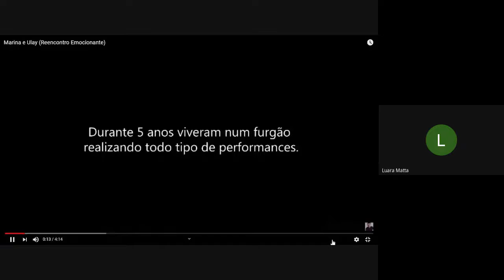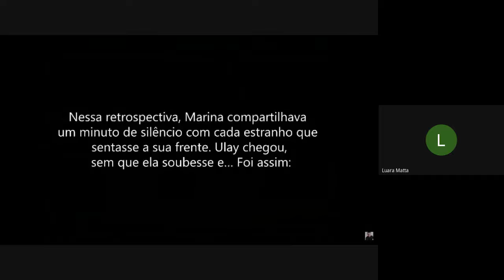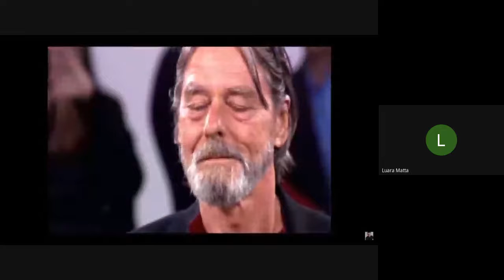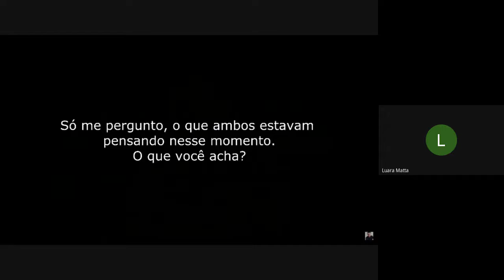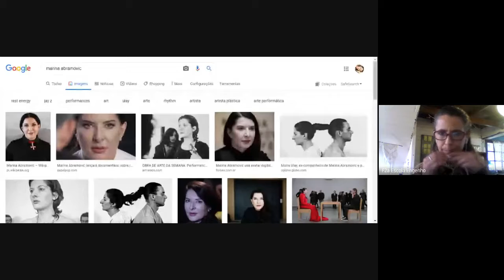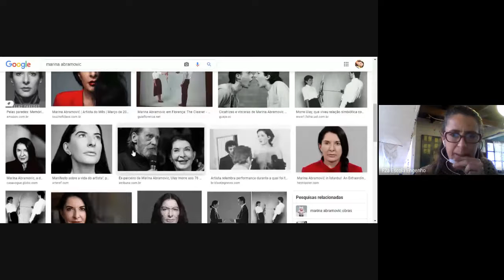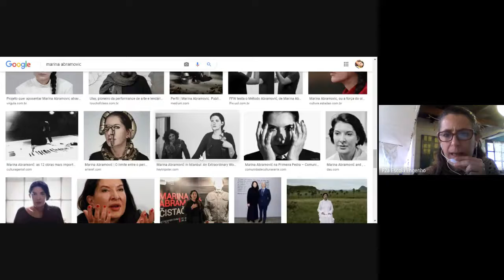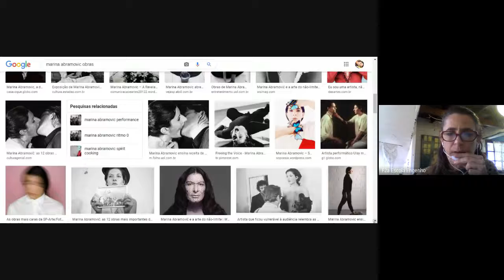9º ano - Artes (2020-10-05 at 07_20 GMT-7)